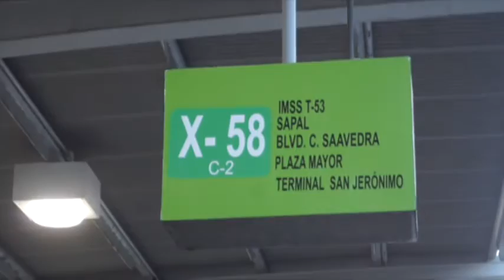Inter con Myrna Gómez 3 de Noviembre 2016